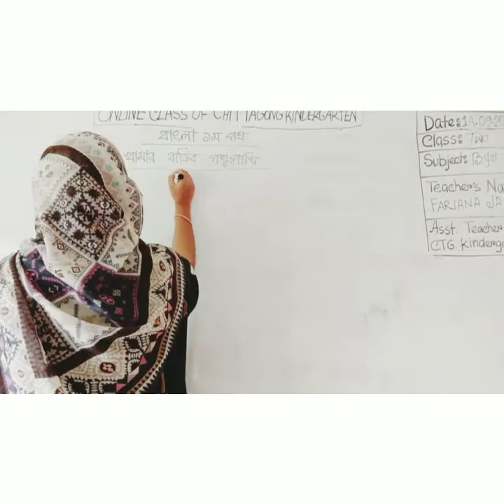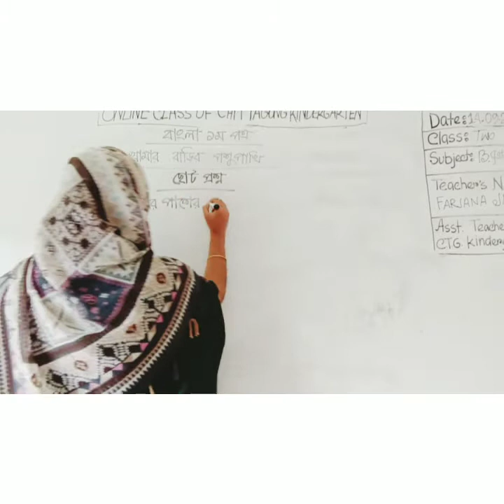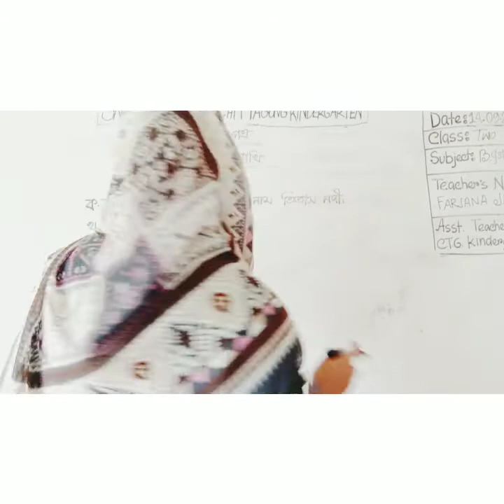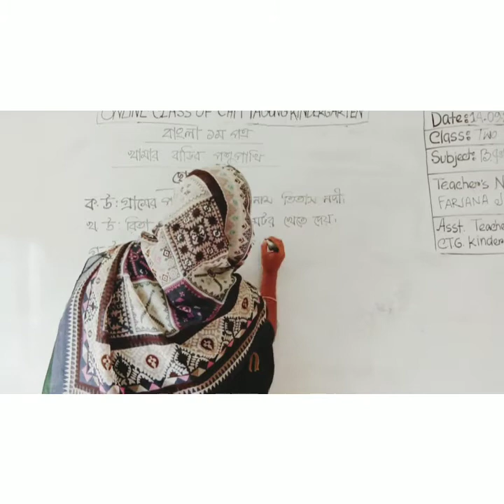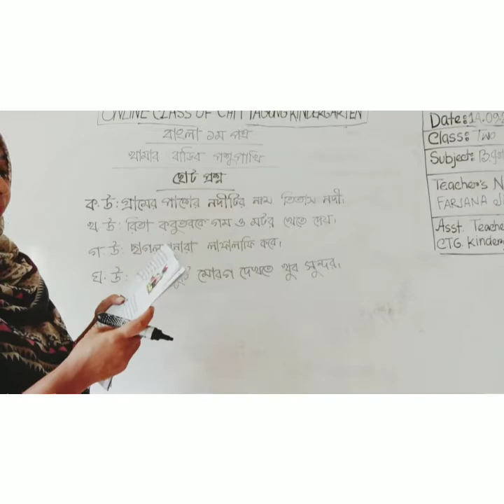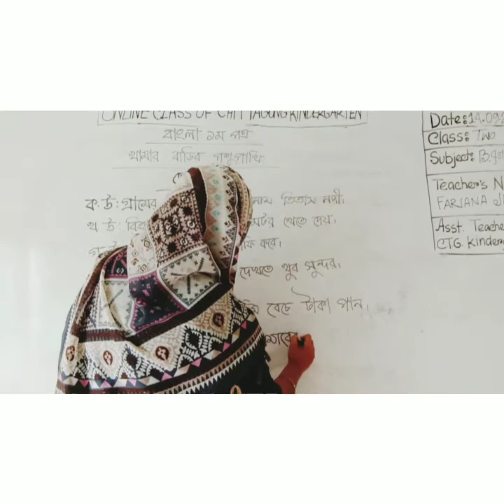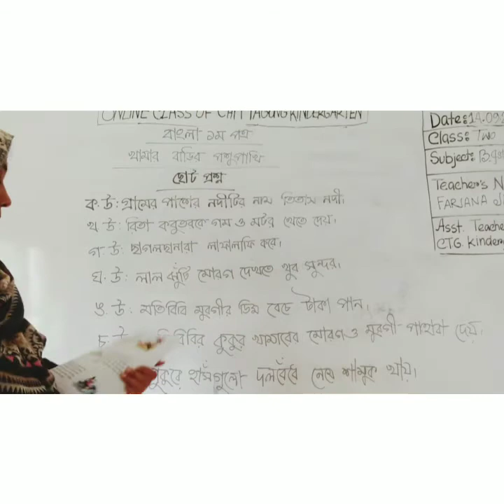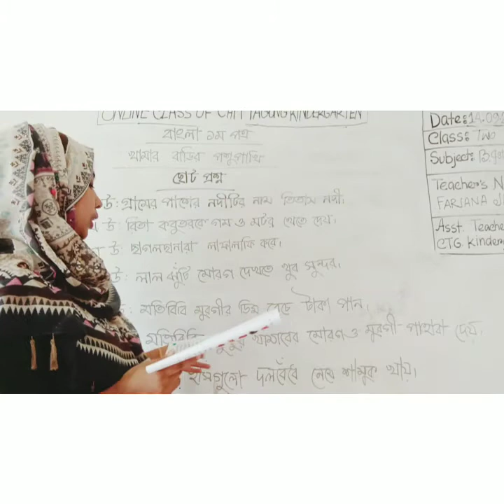14 September'2021 Class Two Bengali 1st Paper